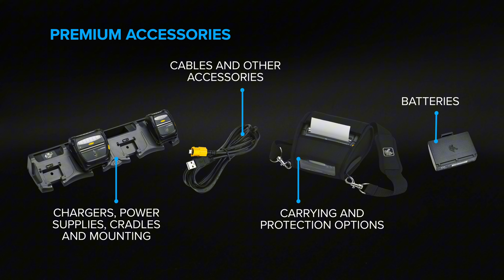Zebra ZQ511-RFID: Print & Encode On-The-Go (3" Wide Labels) | RUGGED SA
Boost your mobile workforce productivity with the Zebra ZQ511-RFID, a premium rugged mobile printer.  This powerhouse combines reliable printing with advanced RFID encoding, allowing you to print and encode labels or tags wherever you need them.

Key Features:

- Print labels up to 3 inches wide. Perfect for receipts, invoices, shipping labels, and more.
-mBuilt-in RFID encoding. Effortlessly encode tags as you print, streamlining your asset tracking, inventory management, and other applications.
- Premium rugged design. Withstands drops, dust, and water for worry-free operation in any environment.
- Seamless mobile integration. Connects via Bluetooth for easy printing from your Android or iOS devices.
- Enhanced manageability. Supports Zebra's Print DNA suite of applications for simplified setup, configuration, and monitoring.
- 2-year warranty. Ensures peace of mind and a reliable investment.

Ideal for:
- Warehouses and distribution centers
- Field service and repair technicians
- Retail stores
- Healthcare providers
- Transportation and logistics